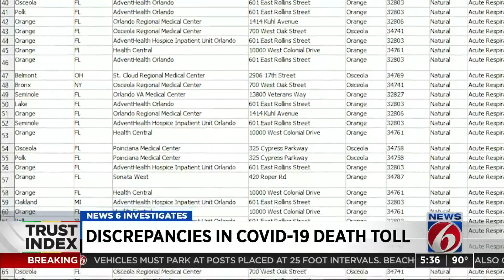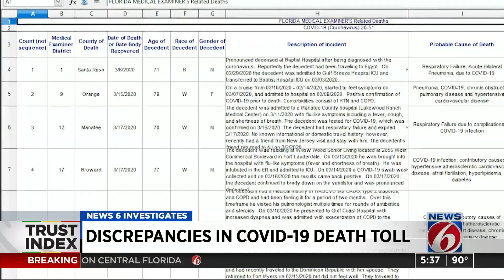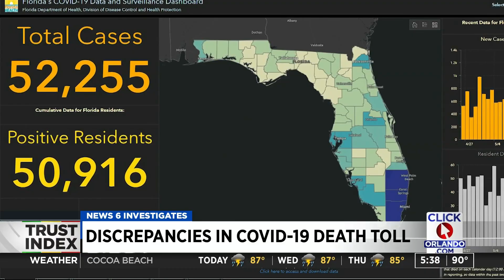Trust Index: Here’s why Florida, medical examiners are reporting different number of COVID-19 de...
News 6 has discovered a discrepancy in coronavirus-related deaths reported in Florida.